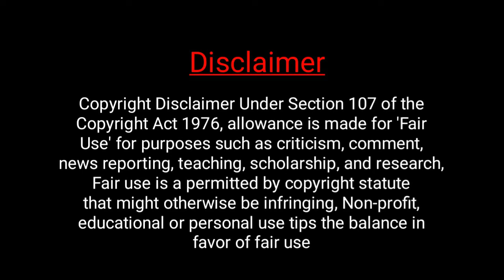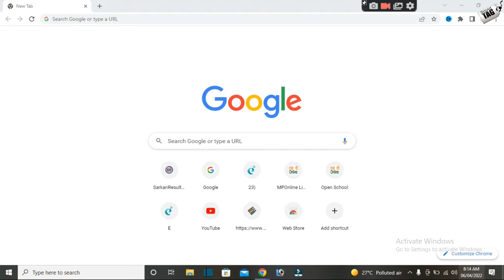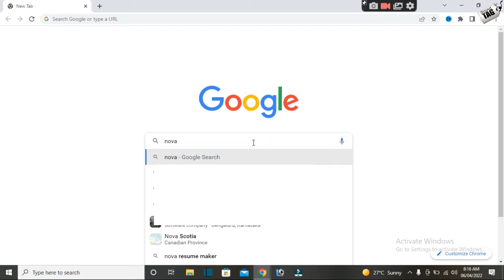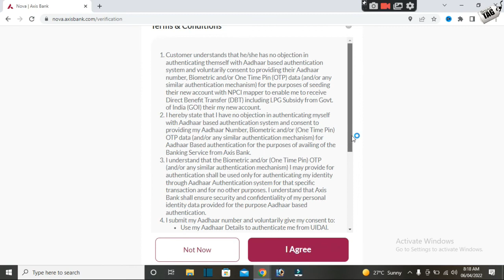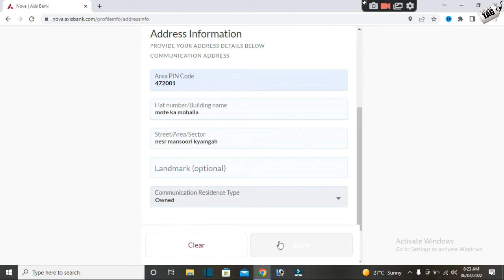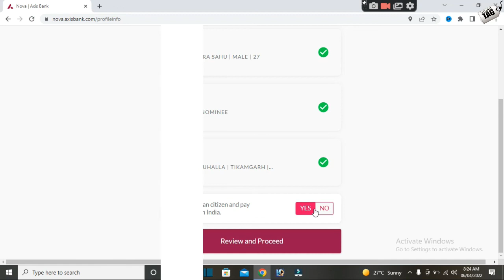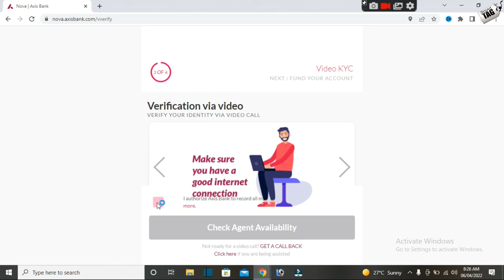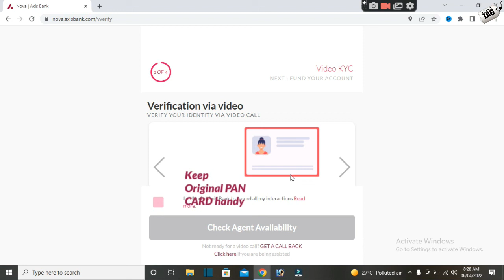TDS Free Axis Bank Current Account online opening process 2022 | Only 2 Min.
dosto agr aap bhi koi chota mota business karte ho to apko bhi aksar current account ki jarurt padti hi hogi agr aap bhi apna TDS Free current account axis bank me online apne mobile ya computer ke madhyam se kholna chahte ho to aaj ki is video ko poora jarur dekhe dhanyawaad.